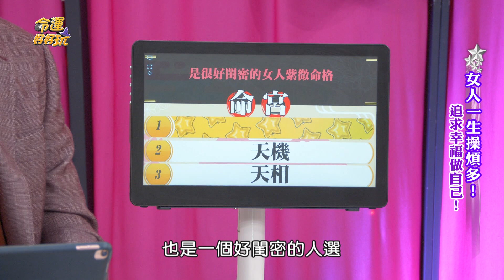【精華版】為安迪甘願放棄夢想！阿娥姐守寡不要愛了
對老公的回憶始終充滿心底，讓阿娥姐完全不想再找個伴。

【夫妻行房像討客兄？阿娥姐崩潰爆料婆婆難伺候！為愛無悔家庭革命也要嫁？女人一生操煩多】